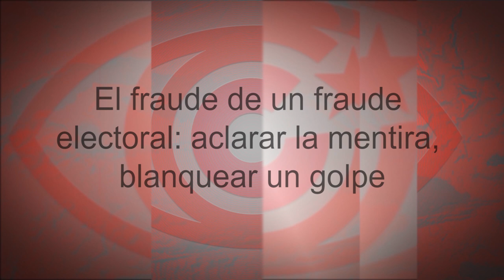El fraude de un fraude electoral: aclarar la mentira, blanquear un golpe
(+Italiano)

La frode di una frode elettorale: chiarire la menzogna, ripulire un colpo di stato

Cubainformación TV – Basado en un texto de Pascual Serrano – eldiario.es.- Hace unos días, The New York Times publicaba una nueva investigación que concluye lo mismo que cuatro anteriores: que no hay prueba alguna de que, en octubre pasado, existiera fraude en las elecciones de Bolivia.